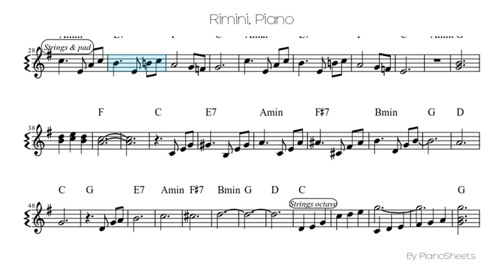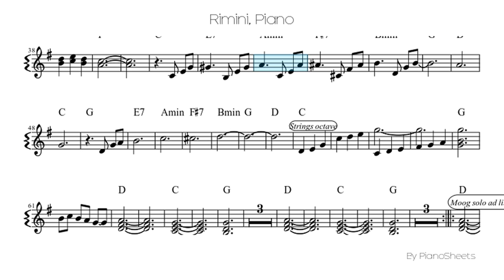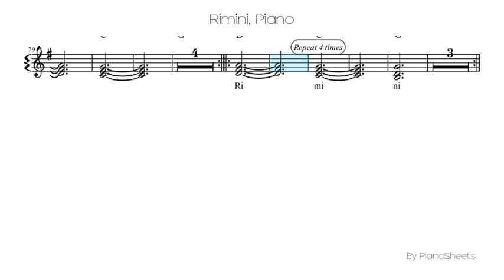Rimini [Piano Solo]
Piano Solo Sheet: Rimini